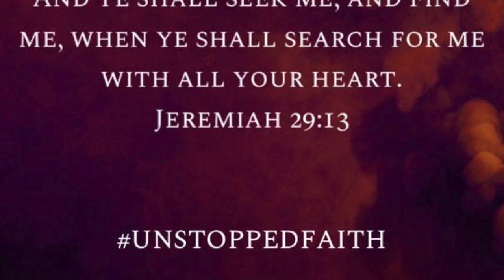Seeking God Part 2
Another short clip to keep the body of Christ Encouraged. We have an invisible virus that we can only neutralize by an invisible weapon, which is the WORD of GOD. I'm urging ALL believers to use their weapon of shield called FAITH.
Note: This video mainly focuses on Jer 29:13 KJV Amen.